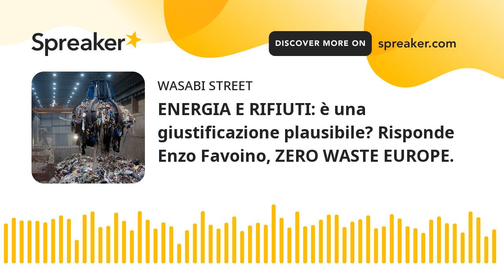ENERGIA E RIFIUTI: è una giustificazione plausibile? Risponde Enzo Favoino, ZERO WASTE EUROPE.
GLI INCENERITORI PRODUCONO ENERGIA. E' UNA GIUSTIFICAZIONE PLAUSIBILE PER BRUCIARE RIFIUTI?

Enzo Favoino risponde.

Estratto della intervista ☠️🔥⚰️INCENERITORI Vs ECONOMIA CIRCOLARE ♻️🌍☘️, ad Enzo Favoino ricercatore ambientale, esperto di gestione dei rifiuti, Coordinatore del Comitato Scientifico di Zero Waste Europe e del Centro di Ricerca Rifiuti Zero di Capannori.